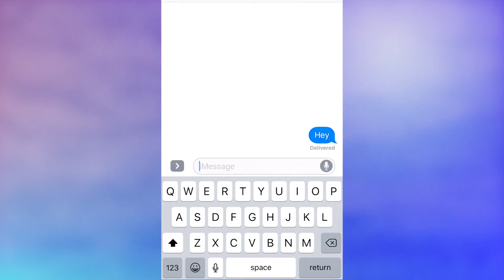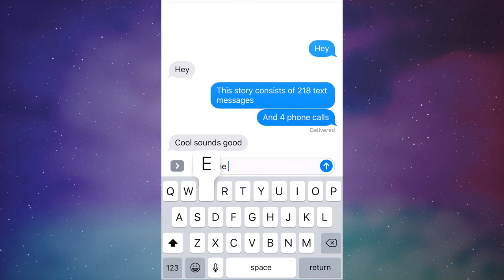Phone Story [Creative Commons]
A story about a guy going through a rough patch, told through 218 text messages and 4 phone calls.

Creator: Graham Mason